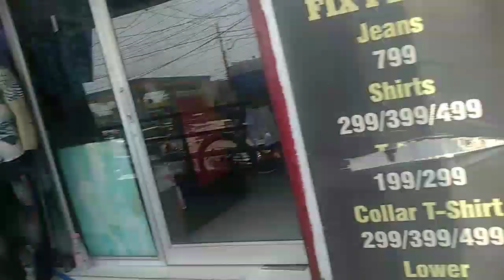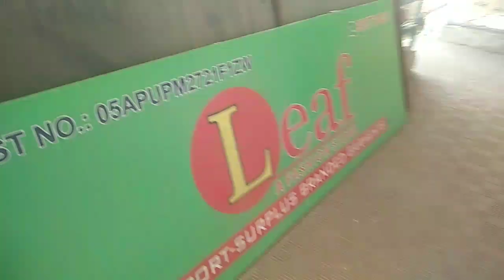आज घूमते हुए विक्की भैय्या की शॉप तक पहुंच गया😀(ishwar from uk 04)virul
हैलो दोस्तो आज की वीडियो में विजय भाई भी आ गए हैं न्यू पर्सन my vlog और आज मैं बैंक के काम से बाहर बाजार को गया और वही से मुखानी मैं leaf fesion stor ke honer विक्की भैय्या की शॉप मैं भी गया
और अपने देखा की रास्ते में प्लांट्स वाले फूल वाले भैय्या भी मिले जिनको भी मैने इस वीडियो में लिया हुआ है
वही एक और विनोद भैय्या का जनरल स्टोर जहा से हम अपना हर कोई जीवन व्यापन रोज मर्रा का सामान लाते हैं
और आपको भी अच्छा लगा होगा ये सब देखके
आपको अगर ये वीडियो अच्छी लगती हैं तो अपने इस uk 04 वाले भाई को स्पोर्ट करे
आपका अपना uk 04 वाला भाई❤️😍